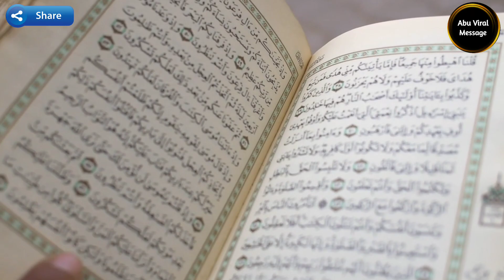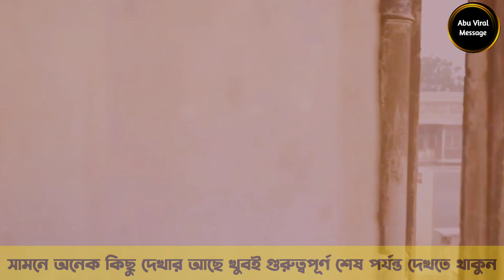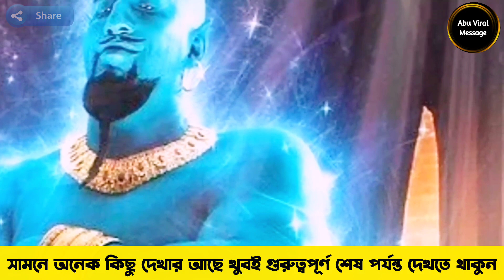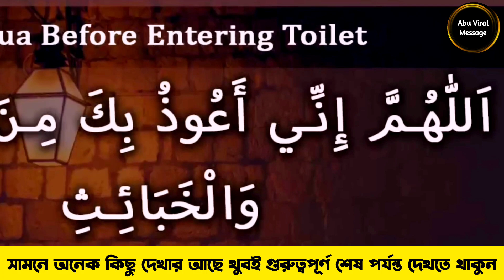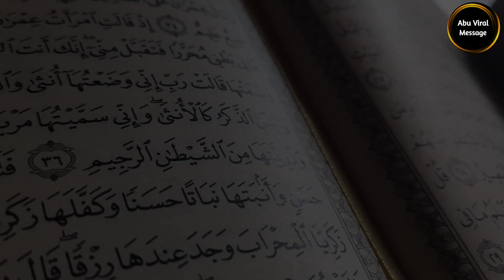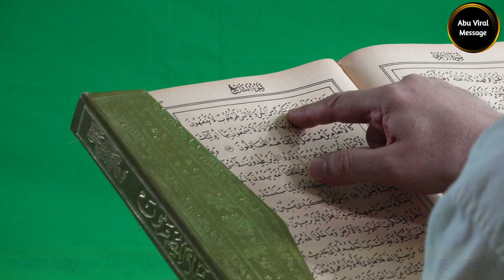জিনেরা মেয়েদের সাথে কিভাবে মেলামেশা করে দেখুন সত্য ঘটনা || women || Jin || girls || history of jin